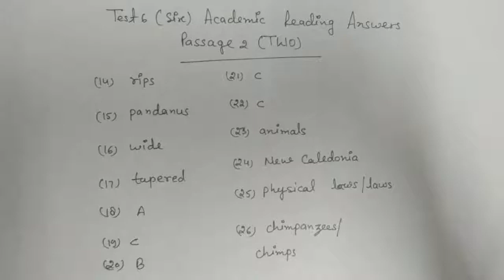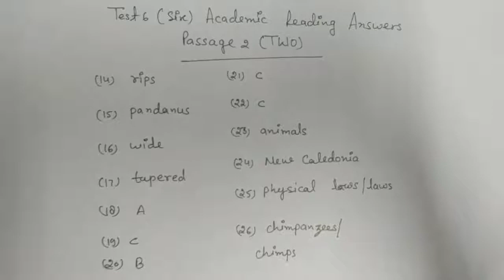Answer Key of Test 6 Passage 2 comming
AnswerKeyofComingintotheworldTest6(Six)AcademicReadingPassage3(Three)

My Equipments
Boya Mike
Wireless Headphone

My Printing Tool
Printer Canon
Canon Printer Ink
Canon Photo Copier Machine
A 4 Sheets